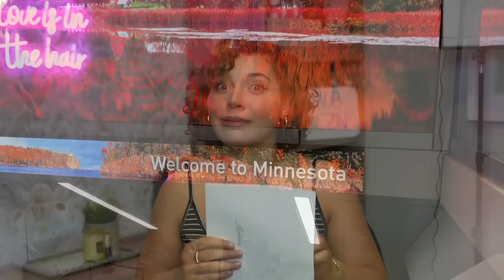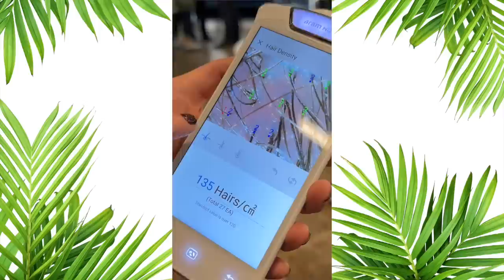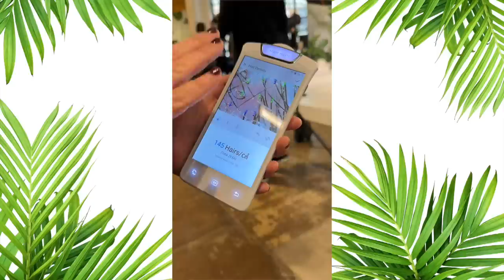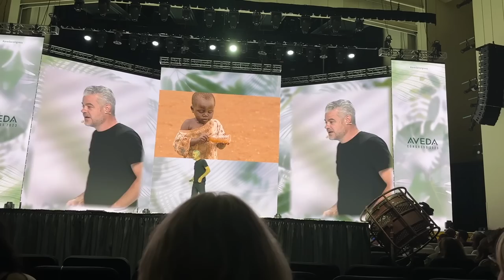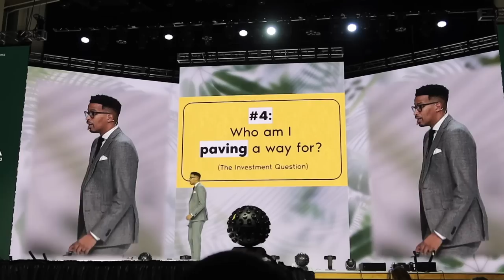FROM RUNWAY TO REALITY | behind the scenes at Aveda's 2023 Congress Experience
Come along with us and our curls to AvedaCongress , an extraordinary experience and celebration of hair artistry, fashion, empowerment, community, and sustainability. So much nostalgia rushed back to me from my Aveda Institute days and I am truly so grateful for the opportunity to attend such an iconic event!

I hope after watching this video, you understand my deep love for Aveda. Theyre truly a one of a kind brand, and I feel so proud to be an AvedaPartner

Special shout out to the incredible artists that have inspired me in so many ways; Renee Gadar, Antoinette Beenders, Christine Hall, Ricardo Dinis, Ian Michael Black, and the speakers; Scott Harrison from Charity.Water and Ryan Leak.

Hair Routine at the Juut Creative Hub Salon in Minneapolis:
-Scalp Analysis and Hydration Treatment